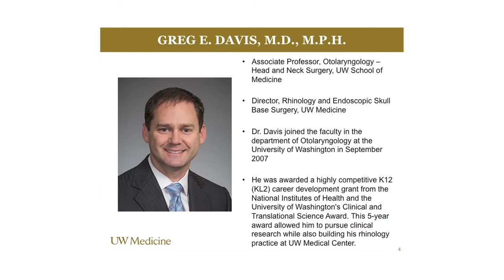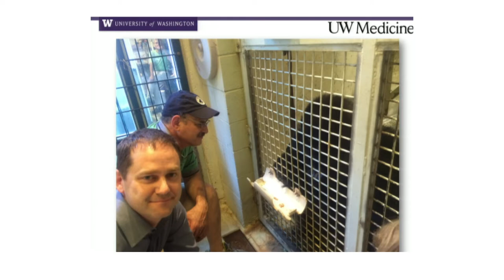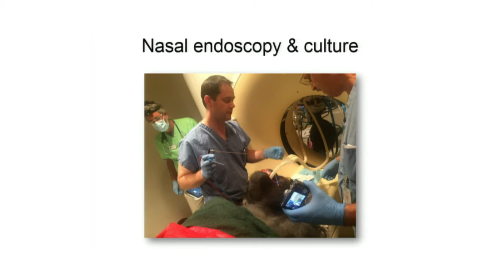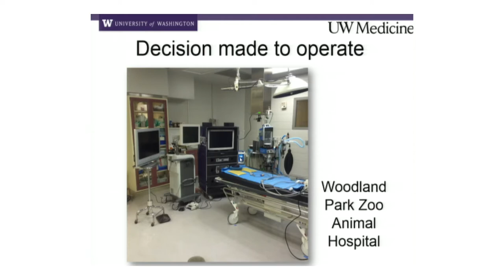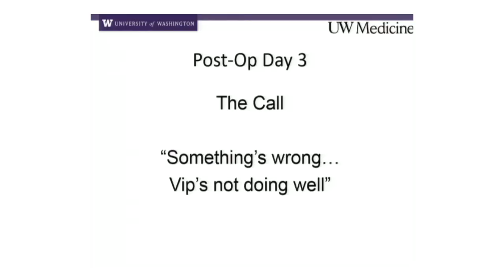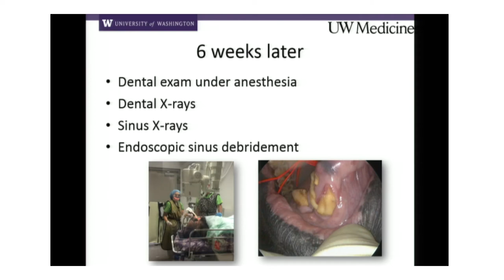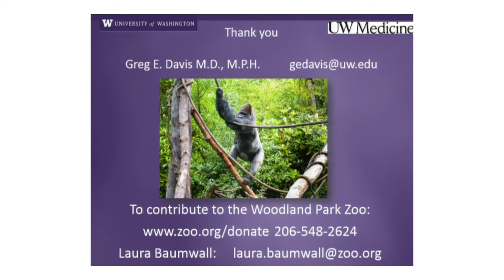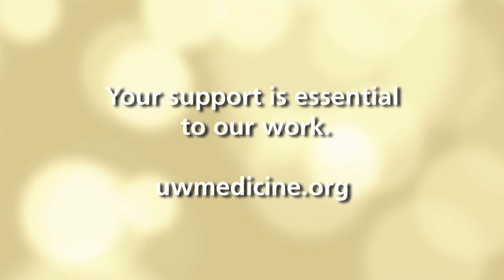World's First Endoscopic Sinus Surgery on a Gorilla - Dr. Greg Davis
Dr. Greg Davis, an Associate Professor of Otolaryngology and Director of Rhinology and Endoscopic Skull Base Surgery at the University of Washington, presents a case report at the University of Washington's 2015 Mini-Medical School where he performed the world's first successful endoscopic sinus surgery on a 430 pound silver back gorilla for a life-threatening sinus infection at the Woodland Park Zoo in Seattle Washington.

Greg Davis, MD MPH, director, Rhinology and Endoscopic Skull Base Surgery; associate professor, Department of Otolaryngology, University of Washington

4/15/15